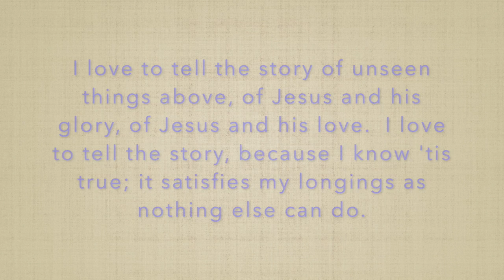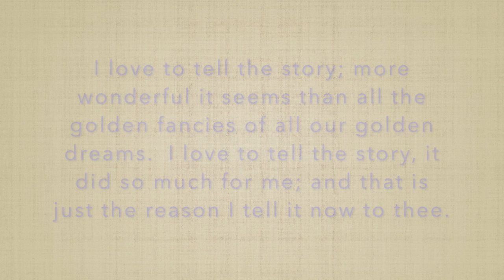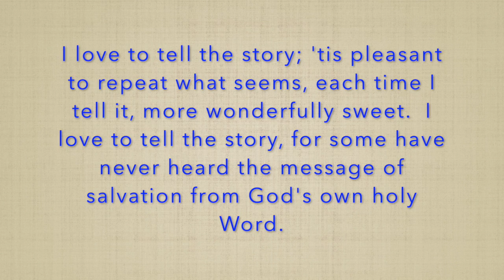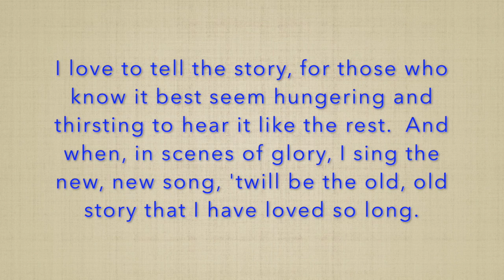"I Love to Tell the Story"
Played by Connie Manzolillo, organist at Chambers Hill UMC
Part of October 18, 2020 worship service